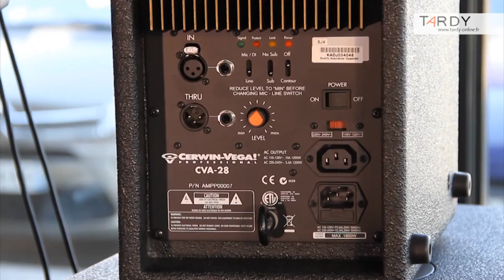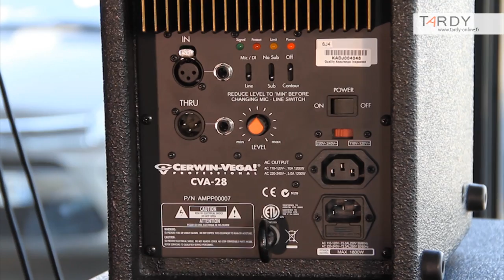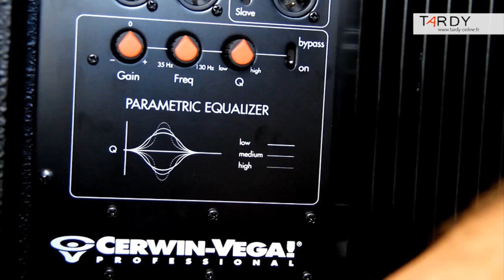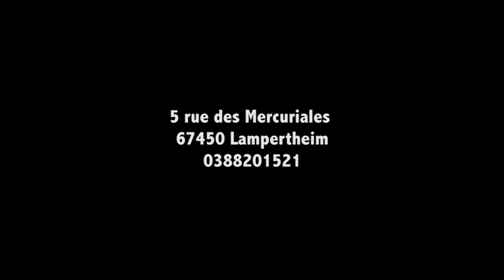Cerwin Vega CVA 115, CVA 118, CVA 121, CVA 28, Active Series CVA Speakers HD // TARDY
Présentation de la gamme CVA de Cerwin-Vega!
CVA-28, CVA-115, CVA-118 et CVA121